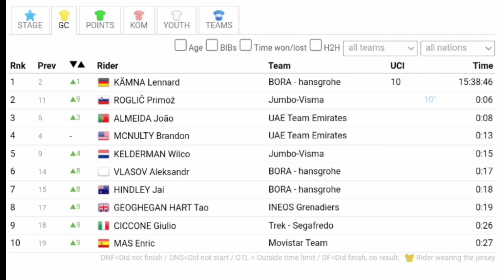Primož Roglič Wins | 2023 Tirreno-Adriatico | Stage 4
Primož Roglič was quoted saying "That's cycling, isn't it. Sometimes things don't turn out the way you planned and you have to switch the gun shoulder. We can be very satisfied with the victory and hopefully everything will be okay with Wout. I heard it happen, but I haven't spoken to him yet. It touches me. I did my first time trial, now the first climb... You don't know where you stand, but I'm happy. That's not necessary? Haha! That's why I lost 1 minute in the time trial, right?"

Primož Roglič je dejal: "To je kolesarjenje, kajne. Včasih se stvari ne izidejo tako, kot si načrtoval, in moraš zamenjati puško. Lahko smo zelo zadovoljni z zmago in upajmo, da bo z Woutom vse v redu . Slišal sem, da se je zgodilo, vendar še nisem govoril z njim. To se me dotakne. Opravil sem svoj prvi kronometer, zdaj prvi vzpon ... Ne veš, kje si, a vesel sem. To je ni potrebno? Haha! Zato sem izgubil 1 minuto v kronometru, kajne?"

 Classification

1 Primož Roglič TJV 5:00:04
2  Julian Alaphilippe SOQ +0
3  Adam Yates UAD +0
4  Wilco Kelderman TJV +0
5  Tao Geoghegan Hart IGD +0
6  Enric Mass MOV +0
7  Victor Lafay COF +0
8  João Almeida UAD +0
9  Alexander Vlasov BOH +0
10  Hugh Carter EFE +

Music
1.
2. Splice app (GoPro)
Upcoming events
Tread Worn Journeys 體育頻道
فقي قناة الرحلات البالية الرياضية
ट्रेड वॉर्न जर्नी स्पोर्ट्स चैनल
Banda de rodadura gastada Journeys Sports Channel
Tread Worn Journeys Chaîne sportive
ট্রেড ওয়ার্ন জার্নিস্ স্পোর্টস চ্যানেল
Спортивный канал Tread Worn Journeys